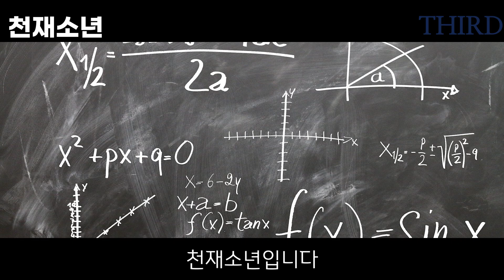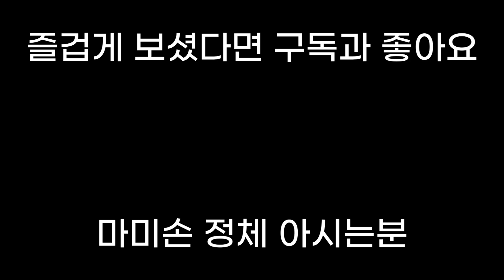당신이 몰랐던 에코에 관한 16가지 진실[롤,리그오브레전드]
당신이 몰랐던 에코에 관한 16가지 진실
흠..
그렇다면 고!

저도 STORY님 보고 많이 배웠고 팬입니다..